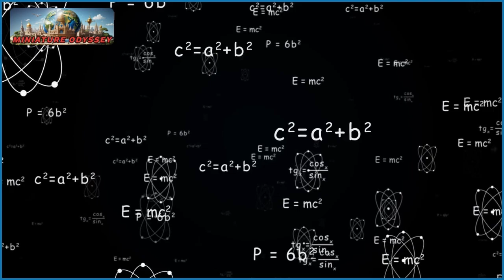The Possibility of life beyond Earth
Are we alone in the universe?  Join us as we explore the possibility of life beyond Earth. We'll delve into Mars and the Perseverance rover's search for ancient microbial life, examine the potential for life in the oceans of Jupiter's moon Europa and Saturn's moon Enceladus, and discuss the exciting discoveries of exoplanets in the habitable zone. We'll also touch on the Drake Equation and the search for intelligent extraterrestrial civilizations.

🕒TIMECODE CHAPTERS
🎬00:00  Intro
🎬00:55  Mars - The Red Planet
🎬01:32  Europa and Enceladus - Icy Moons with Potential
🎬02:06  The Search for Exoplanets
🎬02:26  The Drake Equation and SETI
🎬02:43  Outro

Dive into our special content on social media for even more behind-the-scenes adventures. Let's embark on these delightful mini-adventures together, experiencing the world's marvels one video at a time!